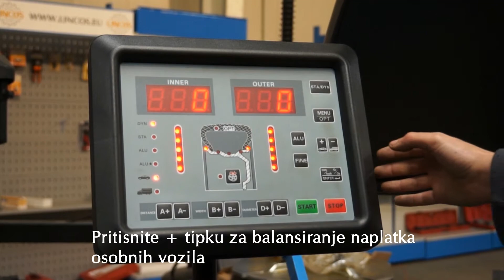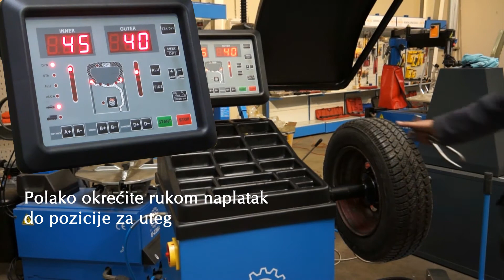Lincos® STD-462 Balansiranje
Balansirka za osobna i teretna vozila,od 10-32",ručni unos podataka ,LED display,masivno postolje.